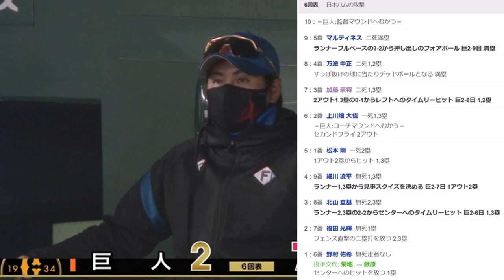【名将】新庄監督、もうやりたい放題